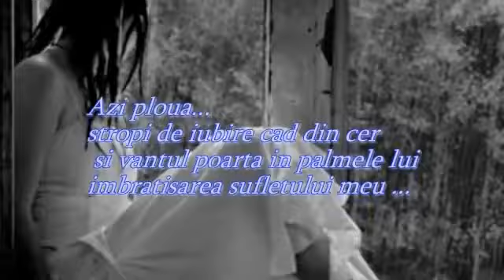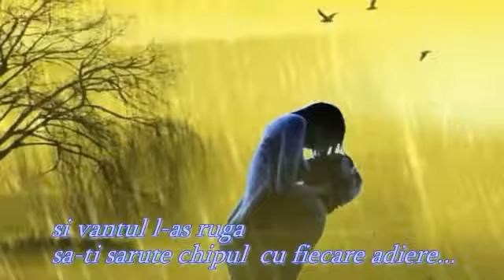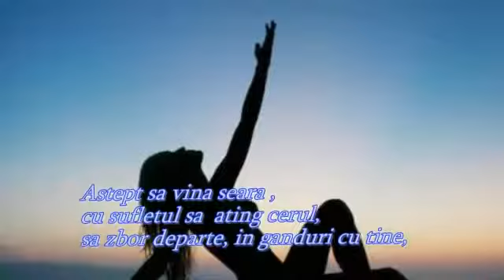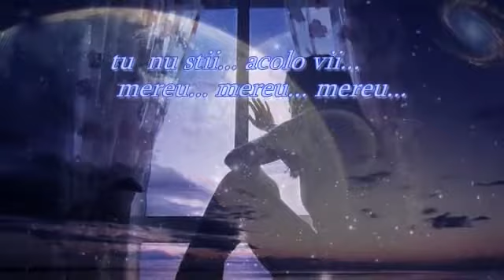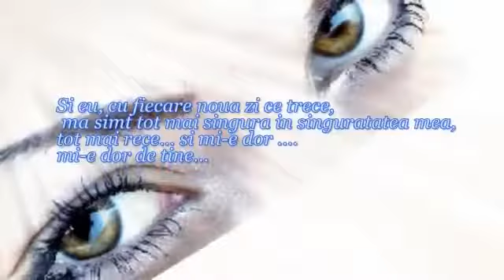Cand tacerile dor gandurile scriu